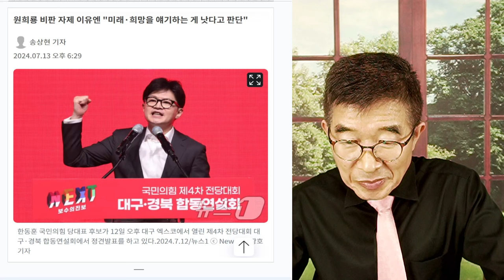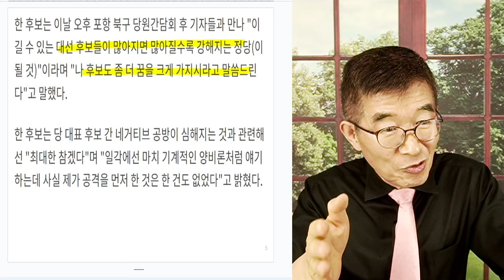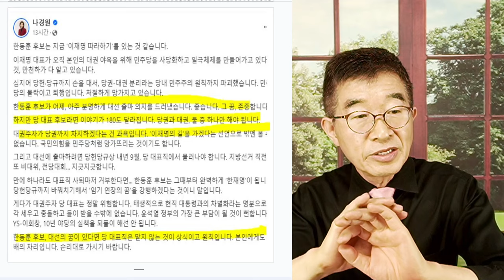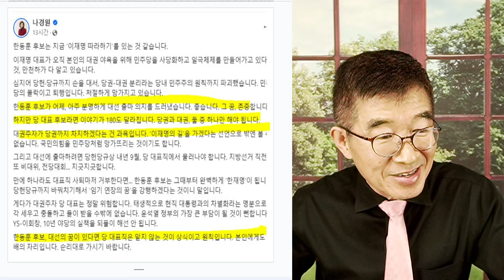대통령, 되고 싶다 / "꿈꾸는 것, 자유!" / 찬찬히 생각해 보소! 4.10총선도 찬찬히 복기해 보고! / 정말 깜깜하고 깝깝합니다! [공병호TV]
Bitcoin : 3MTW849AkP2ftLeSK2teZHMmzLu7Z83s9U